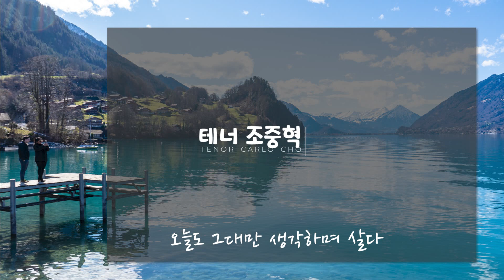김효근 첫사랑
테너 조중혁

Tenor Carlo Cho